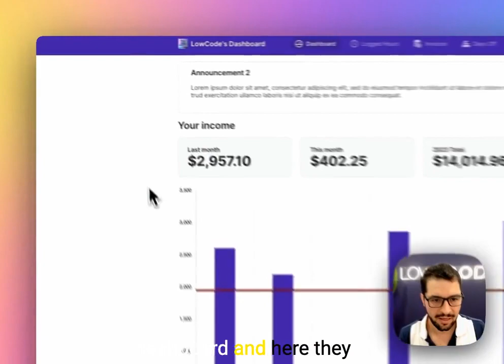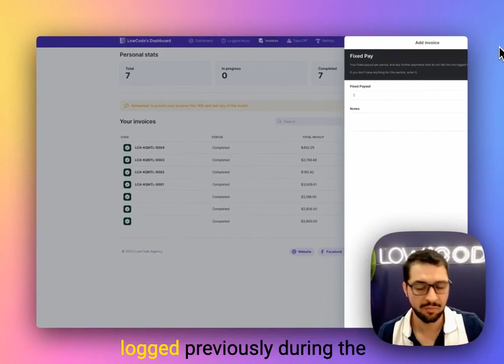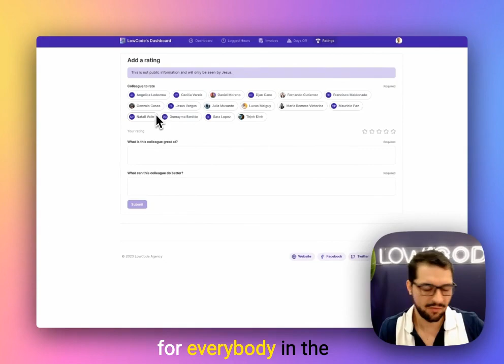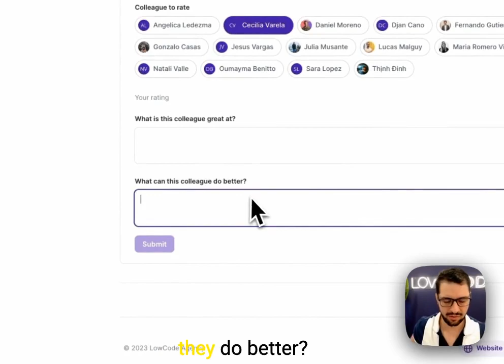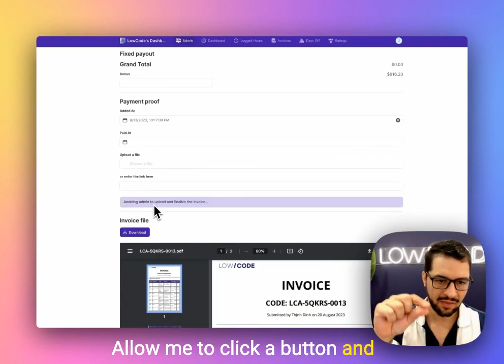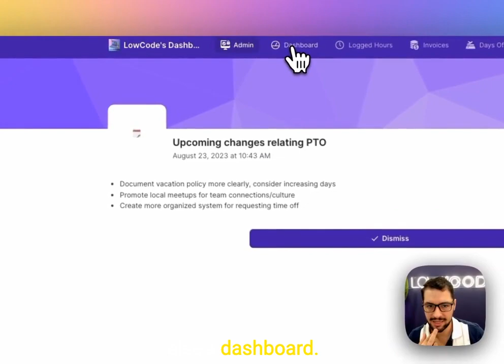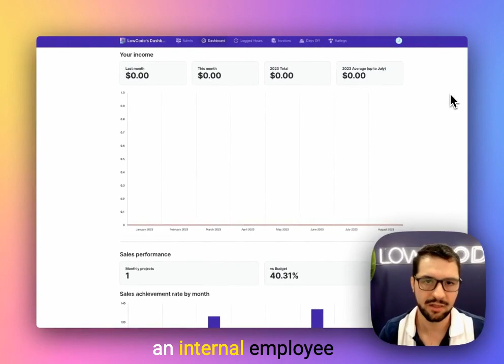How to build an employee portal with no-code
See how we used Glide's no-code platform to create a sleek employee portal for ourselves at LowCode Agency!.

Employees can view company announcements, check sales metrics vs goals, track their hours and income, submit invoices, request time off, and give peer feedback - all in one place!

We connected the portal to tools like Microsoft Teams, Slack, and Google Calendar to centralize information. And we added AI features like an intelligent virtual assistant to make it easy to get answers.

With Glide's app builder, we created this custom portal tailored to our business' needs in just days without coding. Now employees have a unified hub to access everything they need to maximize productivity.

At LowCode Agency, we leverage no-code to build secure employee portals like this quickly and affordably. We can connect your portal to your existing workflows and systems using 300+ app integrations. And we can augment it with AI, automation, and more.